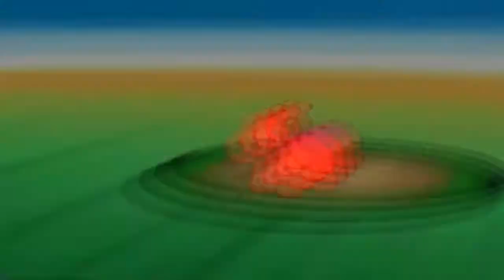Pokemon B/W 2 Wi-Fi Battle #89 (PU) - Golbat's Brave!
Hello everyone, today I bring you guys a PU battle vs NinjaMudkipz, make sure to check out his channel.